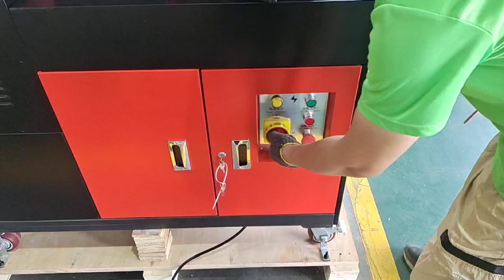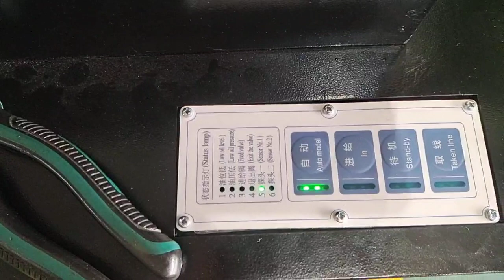Cold welder machine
For welding 8mm copper rod or 9.5mm aluminum rod